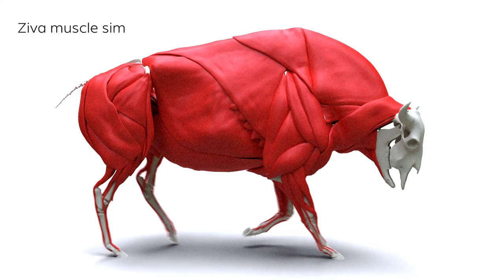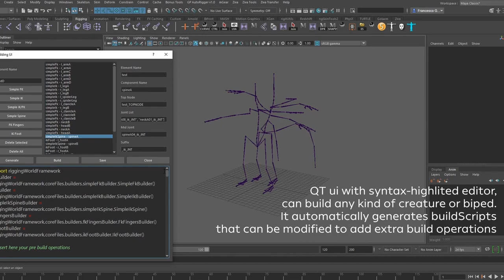Francesco Gioia - Rigging/Creature TD demo reel, December 2022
CREDITS:
Bison model and textures: Nicolas Morel
Bison animation: Stefano Colombo
Bear model and textures: Nicolas Morel
Bear animation: Alessandro Savergnini